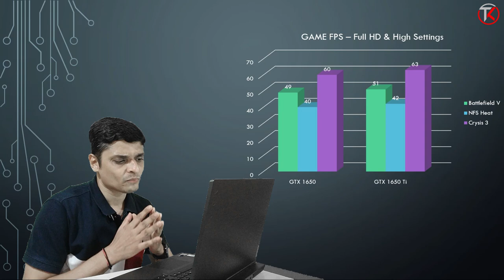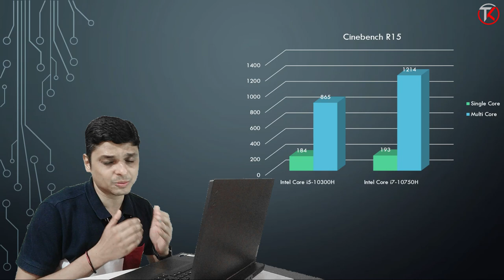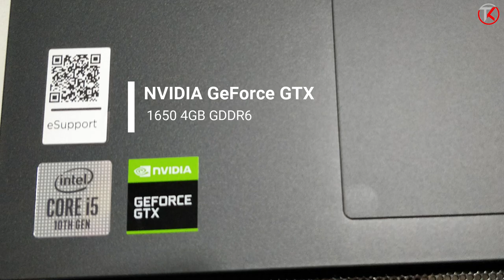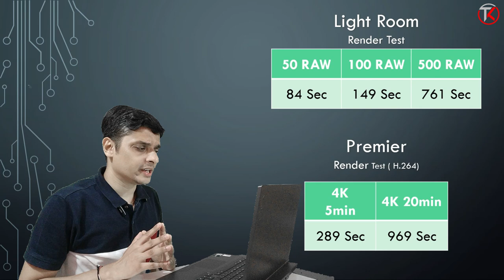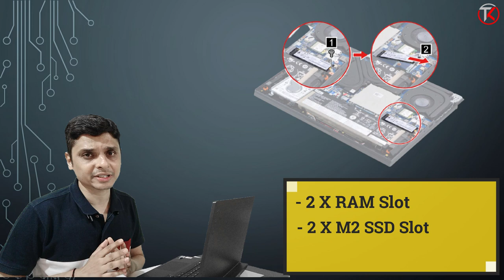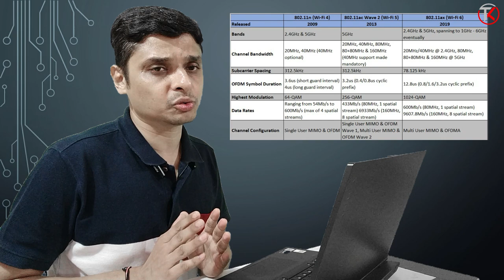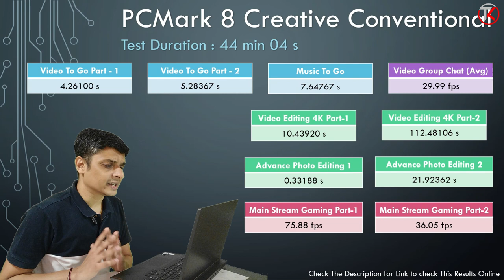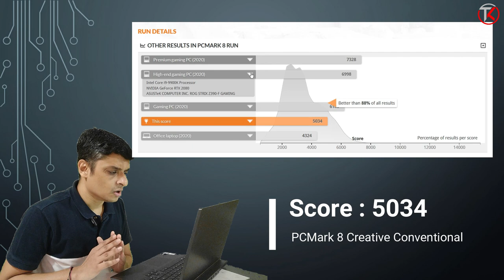Lenovo Legion 5i Review in Detail | Which Model to Buy ? | Gaming and Editing Performance | India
Lenovo Legion 5i Detail Review. In Hindi. In this Video I Have Explain in Detail Which Model You Should Buy? I have Explain in Detail Review And Performance of This Laptop.
LINKS :
TIME STAMPS :
Lenovo Legion 5i Which Model to Buy? : 1:08
Lenovo Legion 5i Gaming Review : 8:59
Lenovo Legion 5i Editing Performance : 11:41
Lenovo Legion 5i Thermal Performance : 12:03
Lenovo Legion 5i Upgradation : 14:03
Lenovo Legion 5i Display : 14:48
Lenovo Legion 5i Connectivity : 15:46
Lenovo Legion 5i Keyboard, Camera, Trackpad & Battery : 17:40
Lenovo Legion 5i Build & Design : 19:24
Lenovo Legion 5i What's in The Box : 21:04
Lenovo Legion 5i PCMark 8 Benchmarks : 22:07

Best GEAR TO BE USED
○ LED Ring Light
Please leave your valuable comments, suggestions and queries in comment section.
For any inquiry and business related queries

Friends Help Us to grow